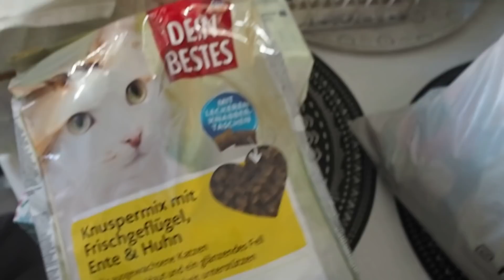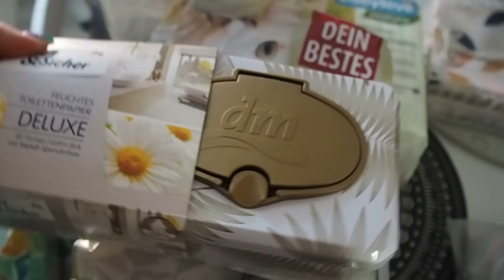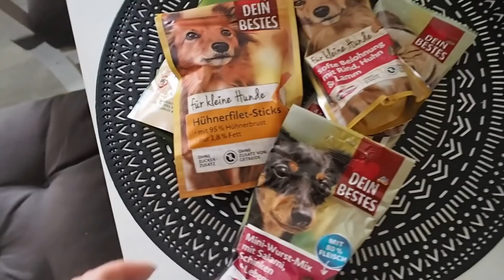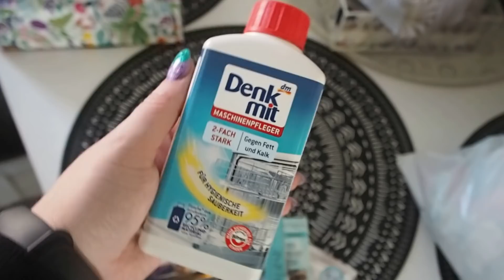VLOG 4/22 | Nákupy v DMKU, Decathlon, JOOM HAUL,....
Ahojky,
Dnes zase vlog s nákupy a Haulem z JOOMU ;)

JOOM:
Organizéry